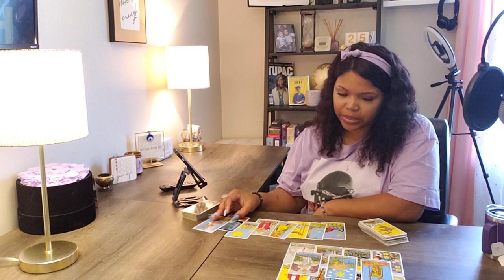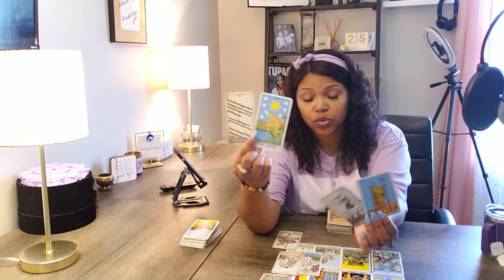PISCES ♓️ PAY ATTENTION! THIS FATED CONFIRMATION IS SENT STRAIGHT FROM ABOVE!